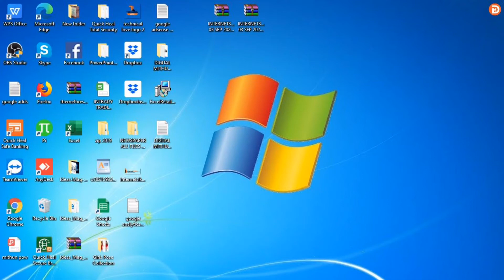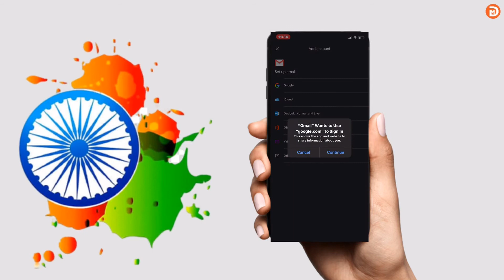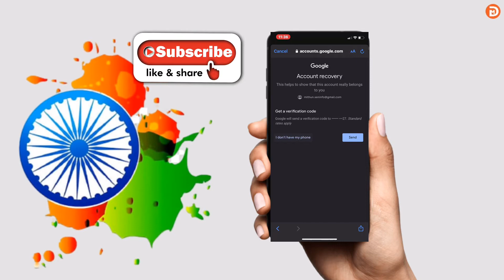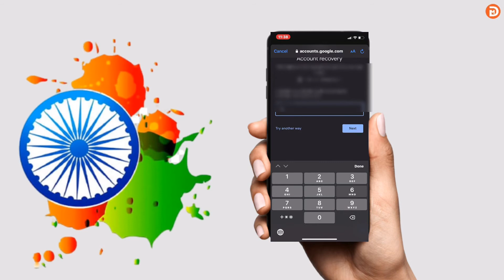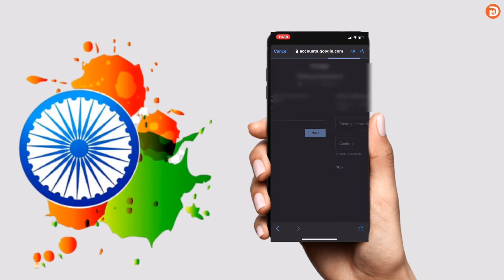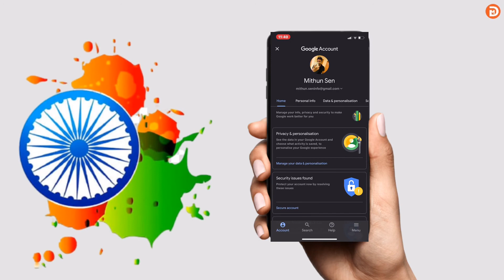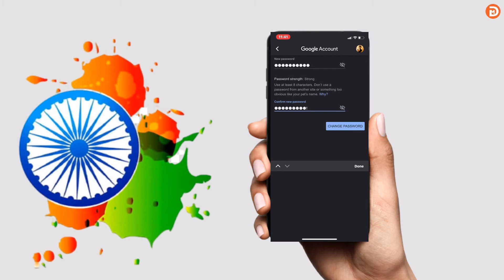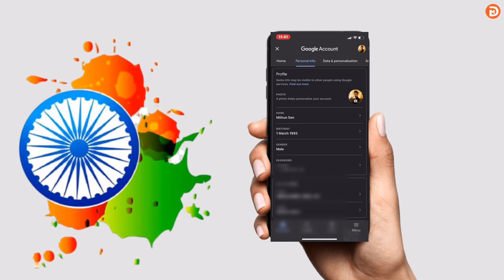Gmail Account Ka Password Kaise Change Kare | Gmail Account Ka Password Kaise Recover Kare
MY GEARS